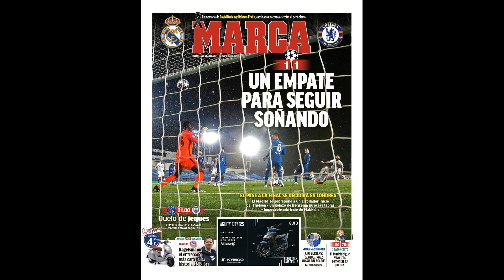Madrid's Benzema says 'matter of time' before Messi thrives at PSG